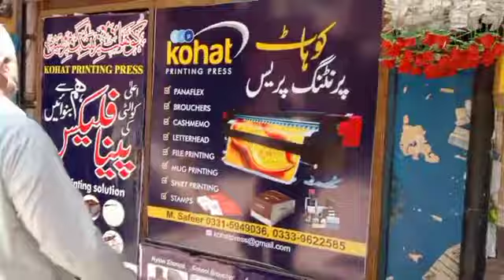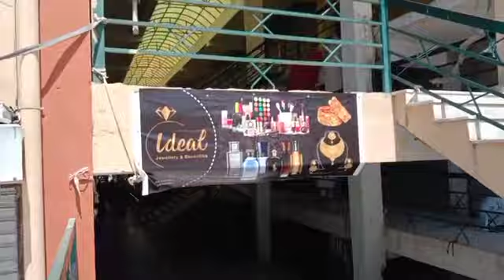Kohat Police Crack Down | لاک ڈاؤن کے روز کاروبار کھولنے والوں کے خلاف کوہاٹ پولیس کا کریک ڈاؤن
Breaking News, Sports, Entertainment and Religious at one place Only On Beautiful Kohat
Kohat Police Corona Lock Down Crack Down Shop Open on Lockdown day should be close By DSP Kohat City Dozens Arrested for not obeying District Administration Orders Latest 2021

Sports news
Shobiz News
Criminal News
Crime News
Religious news
Political news
Prank news
Vines news
Facebook news
Instagram news
Tiktok news
Youtube news
Showbiz news

Pakistan News
Islamabad News
Peshawar News
Karachi News
Lahore News
Quetta News
karchi News
Kohat News
Karak News
Hangu News
beutiful kohaat
Swat News
Murree News
Shangla News
Lachi News
KPK News
KPK
breaking News, Sports, Entertainment and Religious at one place Only On BeautifulKohat

All Audio & Video is Copyright Property Of Beautiful Kohat
BKNews.PK

Beautiful Kohat BKNews.PK For Everything Related To News, Current Affairs, Entertainment and Infotainment. A Product of Beautiful Kohat Media Group.